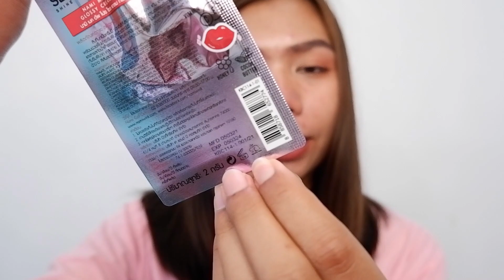[รีวิว] ลิปซองออกใหม่ NAMI Glossy Creamy Tint ปากคล้ำรอดดด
ลิปซอง ตัวใหม่ ของNami💕💕
สีสวยมากค่ะทุกคนนน มีทั้งหมด 4 สีด้วยกันสามารถทาได้ทุกวันน 🎉

น้องๆ นักเรียน นักศึกษา ต้องชอบแน่ๆ🤣

ลองไปดูรีวิวกันก่อนน๊าา จะได้ตัดสินใจว่าจะไปซื้อดีม๊ายยย💕🤣🤣

ID Line: Jintanasw